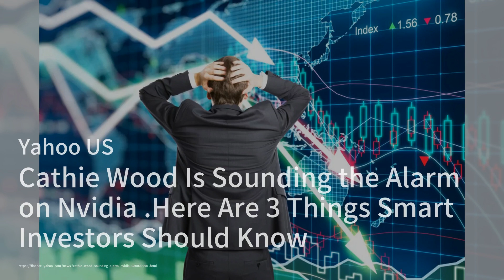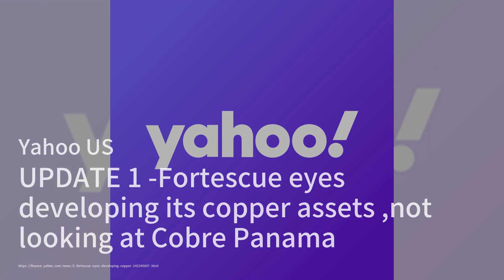日本如何对抗中国的电动汽车新秀；能源行业正在经历其Uber时刻；意大利在“一带一路”退出后关注中国关系，领导人计划访问北京：电车简报20240324